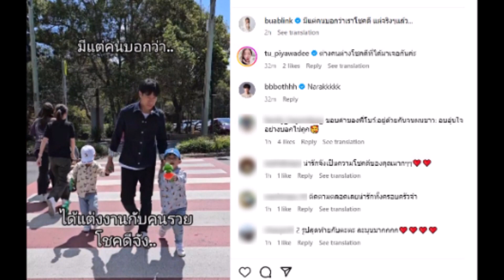นักแสดงสาวคนดัง โพสต์หวานครบรอบ 11 ปี หลังมีแต่คนบอกโชคดีได้สามีรวย